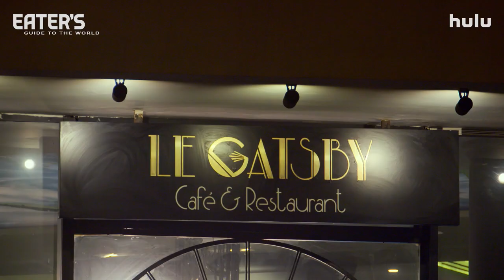Noor and The Tagine Dream | Moroccan Cuisine | Eater's Guide to the World | Hulu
An unforgettable taste in an unforgettable city. Eater's Guide to the World visits Le Gatsby in Morocco for a mix of traditional and modern cuisine with our incredible dinner guest, Noor.

Watch Eater's Guide to the World, a Hulu Original narrated by Maya Rudolph, now streaming.